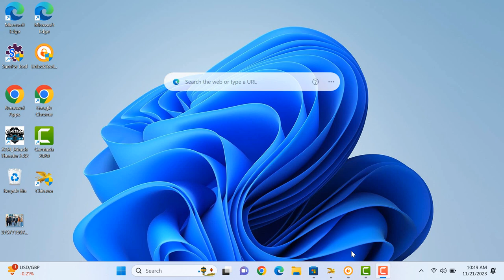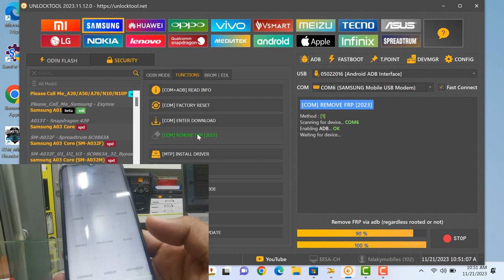A23 Android 12/13 FRP Remove with Unlock Tool / Samsung A23 Google Acount Bypass Unlock Tool 2024